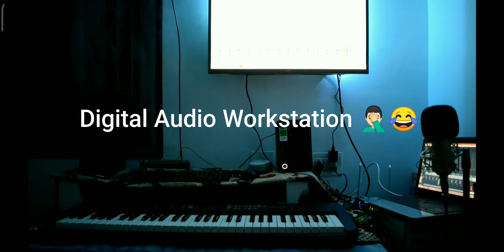Introduction to Home studio - What do you need ? ||A Beginners guide in Tamil